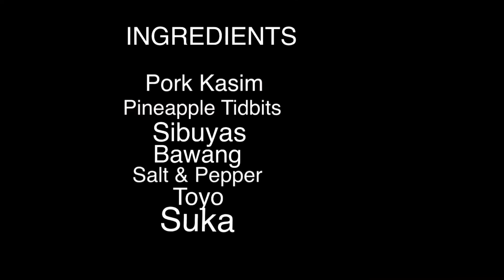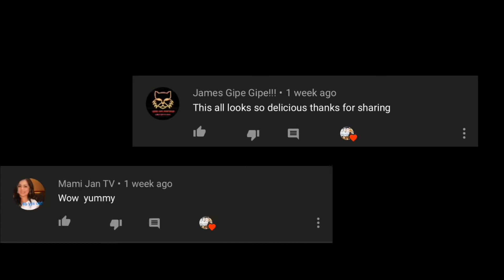Pork Adobo With Pineapple | Pinoy Ulam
We Filipinos loves Pork Adobo! Isa na ata ito sa Pambansang Ulam natin 🙂 Tara na at mag-Food Trip 👍🏼

** Please see Ingredients at the first part of the video.

Facebook : Jason Valiente Rodil

*Do not Download or Re-Upload my video to any website, channel or page. Thank You!